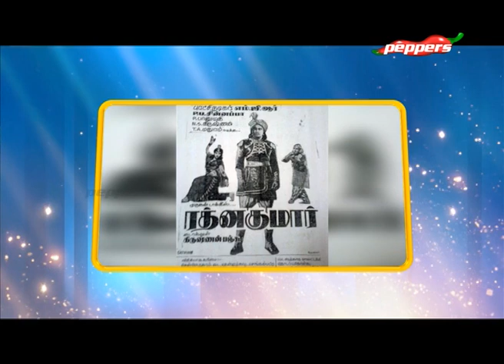கலைஞானம் | திரைக்குப் பின்னால் | Thiraikku Pinnal | 16 December 2019